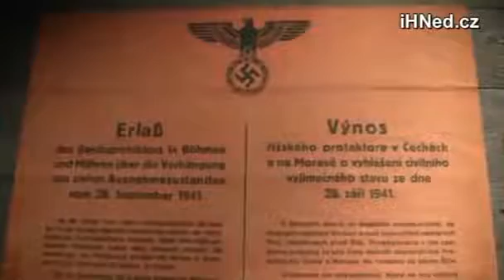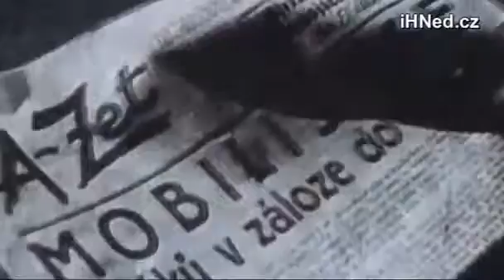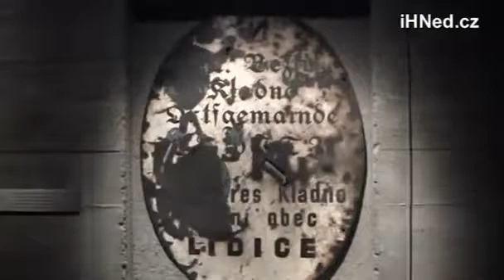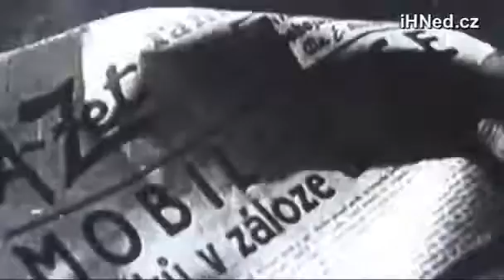Film o Lidicích? To je nesplacený dluh a výzva, říká režisér Petr Nikolaev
Zveřejněno na .

Z natáčení filmu režiséra Petra Nikolaeva - Tryzna za Lidice.

Z natáčení filmu Lidice. Kamera/Cameraman Dragan Milojevic. Lidice je český film, jehož scénář napsal Zdeněk Mahler na náměty své knihy Nokturno.

Režisér Petr Nikolaev hovoří o fotografování pro Legiokalendář, cestě na Sibiř i pokračujících přípravách filmu Legionáři. .

 : Velkofilm Petra Nikolaeva o pohnutém osudu jedné vesnice.